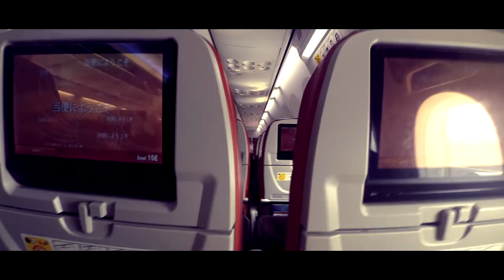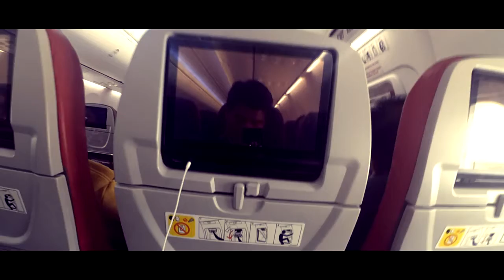Pengalaman pertama terbang bersama Batik Air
Dokumentasi pengalaman saya terbang bersama Batik Air..Berasa naik Garuda harga Lion Air.